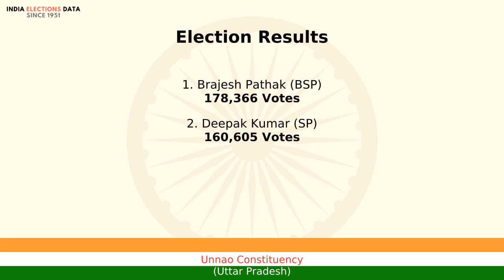Unnao Constituency Uttar Pradesh loksabha Election Result 2004 Brajesh Pathak BSP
loksabha election 2004 results, for Unnao Constituency, Uttar Pradesh, where winner is Brajesh Pathak, from political party BSP. Watch the video to know more information about other candidates, voters count, etc.